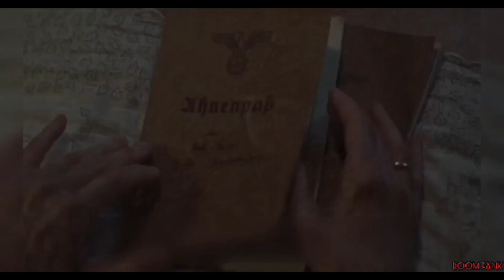Review Dan Sinopsis Film Sekte Sesat, Sekolah Dansa Para Penyihir (Suspiria)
Penuh Spoiler!